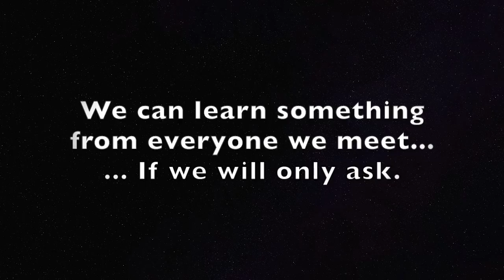Short Attention Span Wisdom/ Episode 3/ Michael Baes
Personal Trainer Michael Baes shares his thoughts about the value of consistency over intensity.

Check out Joe Hafner's hilarious new novel at RoostersLeap.com